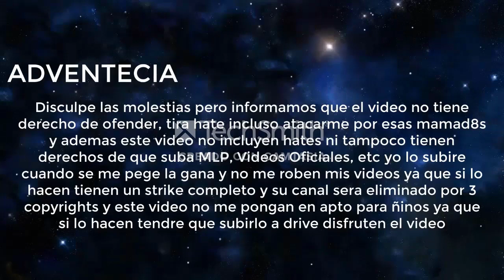[FALSO] Pantalla antipirateria de Canal de Las Estrellas (Mexico, 1993-1994)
En 1993 Un mexicano queria ver Canal de Las Estrellas pero desafortudanamente no tenia acceso a ver el canal decidio hacer por el mismo y llego lo inesperado era una Pantalla Antipirateria